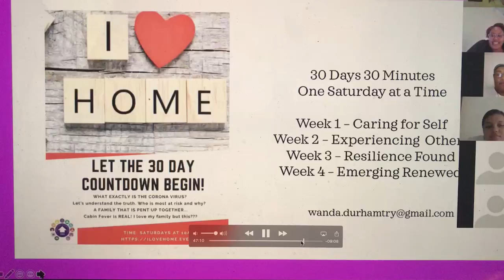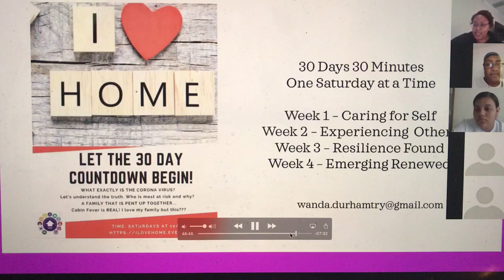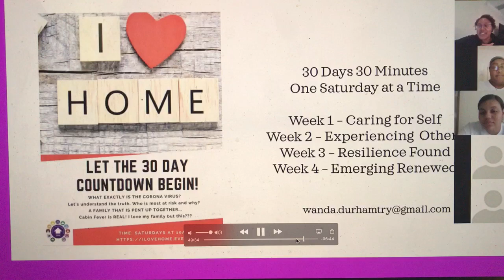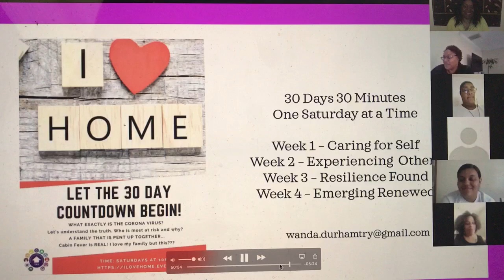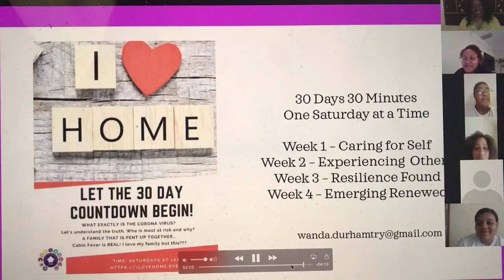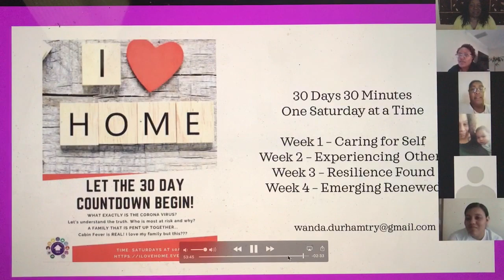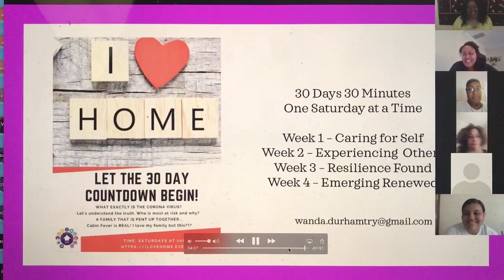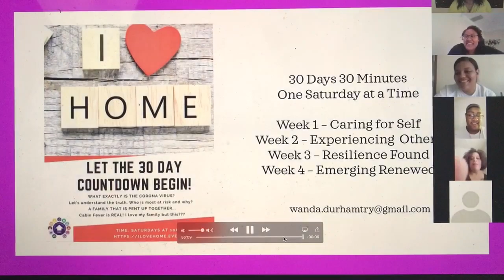I Love Home (for Adults)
Here is just a little homemade taste of our fun and interactive Saturday 10 AM sessions. Join us as we journey through uncharted this uncharted territory together. 30 minutes to take us through these 30 days...and beyond. What is Corona Virus COV19, SLEEP IS SO IMPORTANT! Cabin fever is real, Keeping a Calendar. Learn to be kind to yourself first!